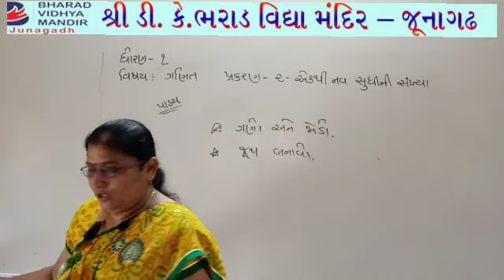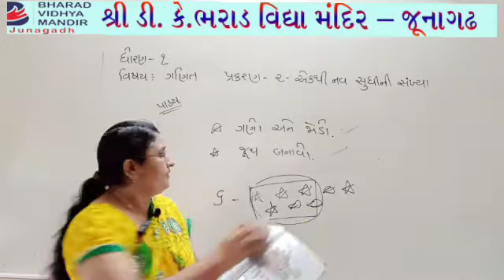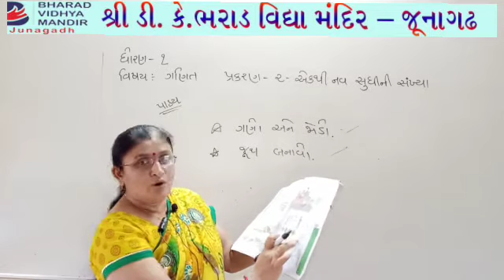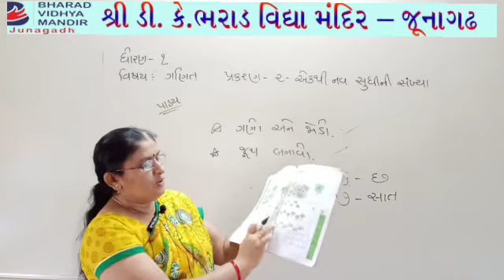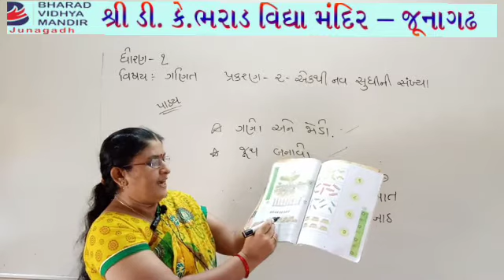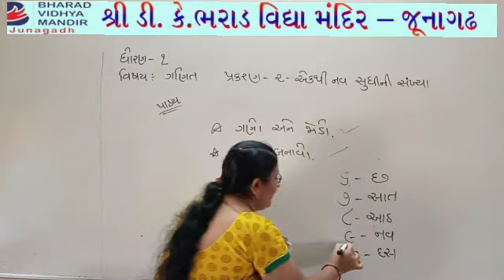ધોરણ 1 : ચિત્રો ગણી લખો - ભરાડ વિદ્યા મંદિર જૂનાગઢ